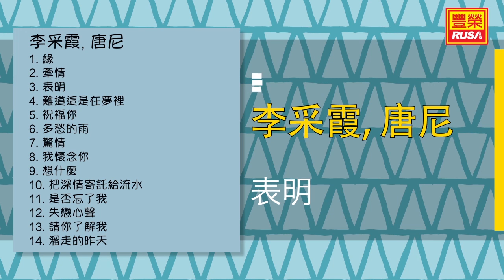李采霞 Ft. 唐尼 - 表明 - [Original Music Audio]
今天豐榮推出《李采霞 唐尼 本地創作歌曲系列》裡的好歌。